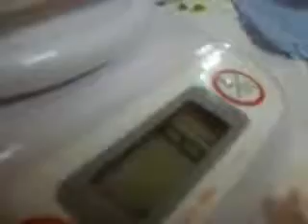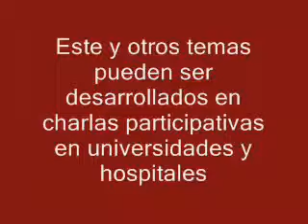Verduras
Cuidados especiales para los vegetales

Los vegetales, alimentos perecederos que se alteran con facilidad, necesitan acciones concretas de manipulación para evitar toxiinfecciones